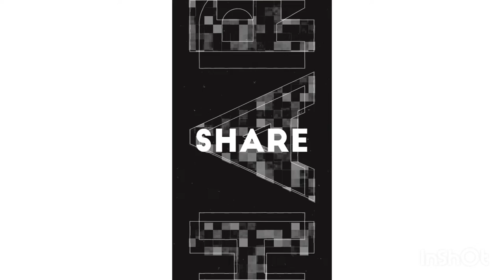yutuber pemula harus tau cara kerja#1000subscriber#tukarsubscirebers#trending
tif untuk yutuber pemula utuk bisa raih 1000 subscirebers